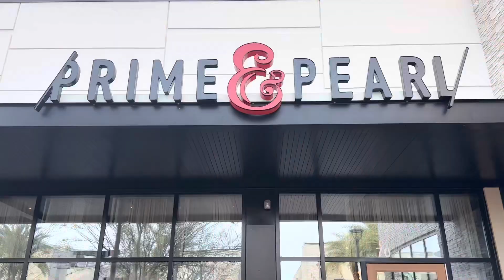Top 5 Restaurants in Gainesville Florida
Top five restaurants in Gainesville Florida with two bonus restaurants!

Sperriers gridiron grill
￼ Dragonfly sushi
￼ Mark’s prime steakhouse
Satchels pizza
Embers Wood Grill
Prime. And pearl
Harry’s seafood bar and Grill